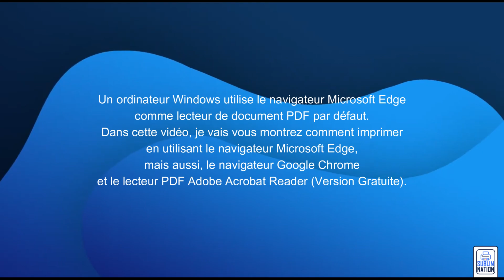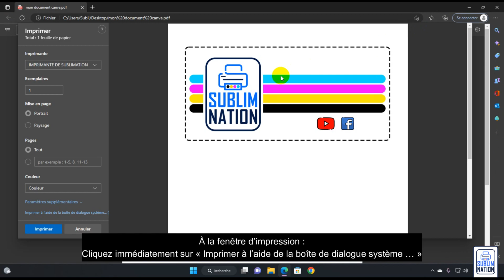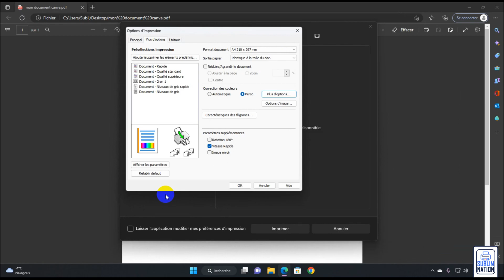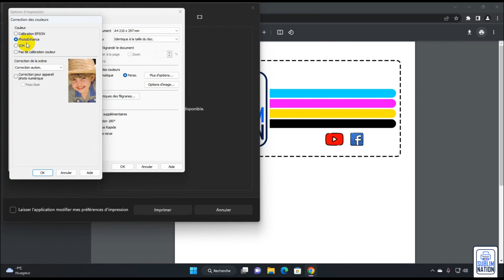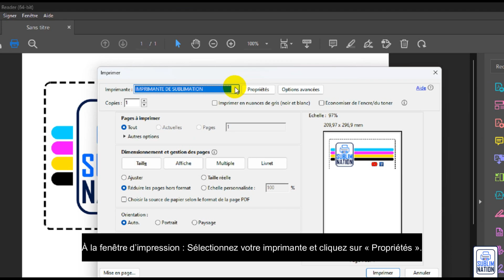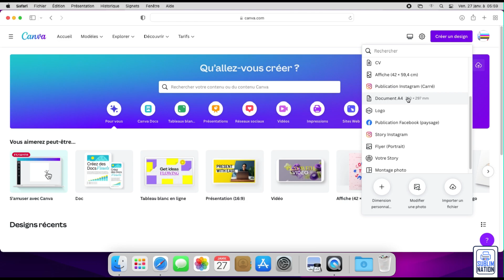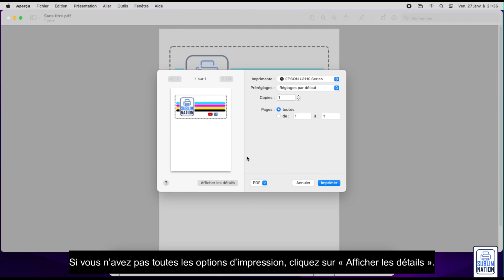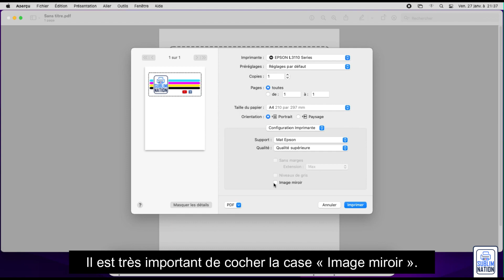Imprimer un montage réalisé sur Canva avec les bonnes dimensions (Windows et Mac).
⬇️ Cliquez sur "PLUS" pour accéder au descriptif en entier ⬇️
🌐 Rejoins le groupe Facebook SublimNation (Groupe dédié à l'impression par sublimation)
🌐 Rejoins le groupe Facebook DTF Nation (Groupe dédié à l'impression DTF)
J'ai réalisé cette vidéo en espérant qu'elle vous sera utile et qu'elle pourra vous aidez à réussir vos impressions avec les bonnes dimensions lorsque vous créez un montage avec Canva.

Les liens proposés dans la vidéo :
➡ Windows :

📍 Étant donné que je ne suis pas actif sur les commentaires YouTube.
Je désactive les commentaires pour éviter de vous faire perdre votre temps.
Si vous avez besoin d'informations, d'aides, etc... Veuillez rejoindre le groupe Facebook vous y serait les bienvenues !
📌Groupe ScanNcut, Sublimation and Co.
📌Forum ScanNcut, Sublimation and Co.
📌Groupe Sublimation 2021.
Liens utiles :
Imprimantes Epson EcoTank (activer les sous-titres en Fr.).